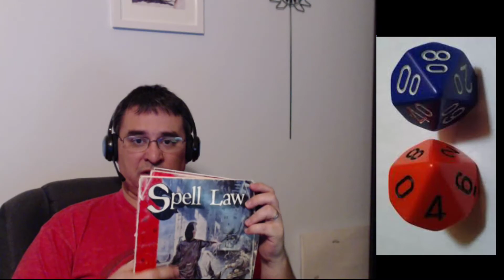Intro to playing Rolemaster: 1-The Family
Yes, I'm wrong about 2nd edition.